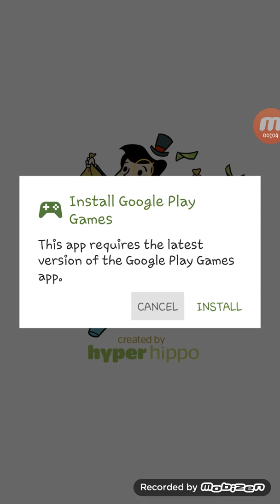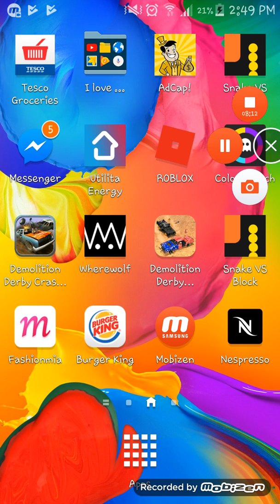Playing 2 games